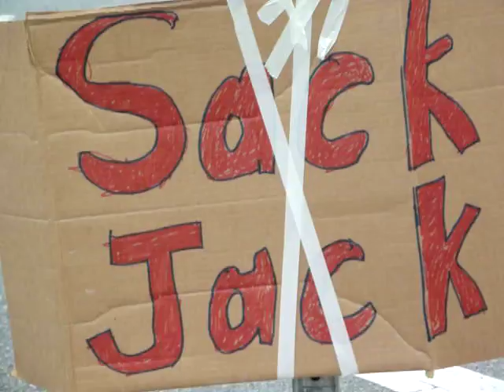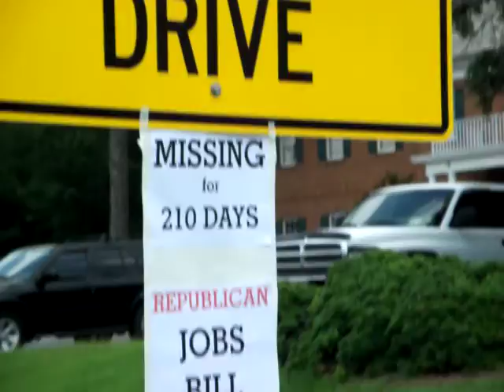Are we having fun yet? Protest Jack Kingston, 2 August 2011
Protest Jack Kingston, GA-01, Valdosta, Lowndes County, Georgia.
Videos by John S. Quarterman for LCDP, Lowndes County Democratic Party.